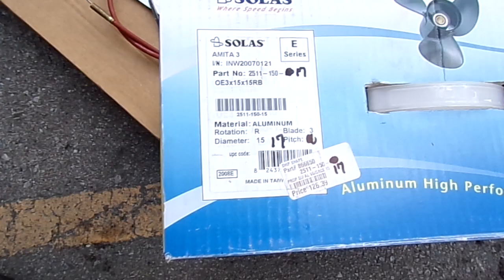4 Winns OMC Cobra ISC replacement final running video 8 28 24